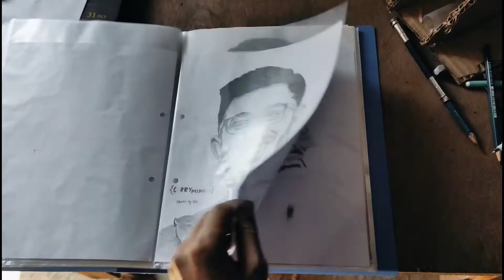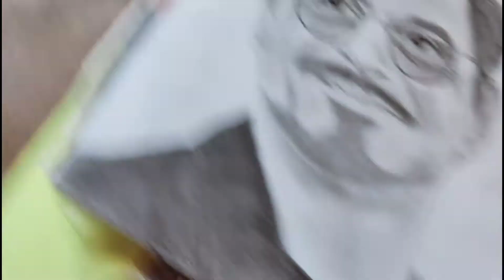RDJ(Iron man) sketch /pencil sketch iron man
rdj sketch
iron man sketch
tony strak sketch
mcu iron man sketch
marvel iron man sketch
sketch
pencil sketch
ivory papper
ivory papper sketch
robert Downey Jr sketch
Robert Downey Jr sketch by pencil
pencil sketch
iron man movie seen